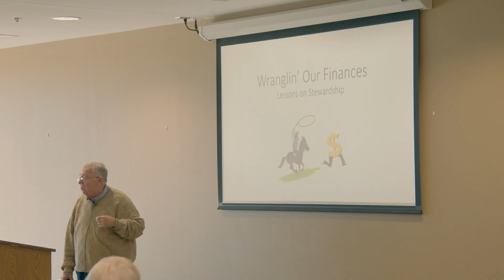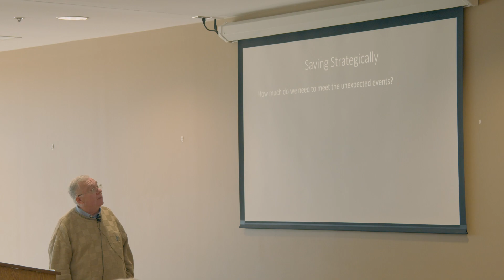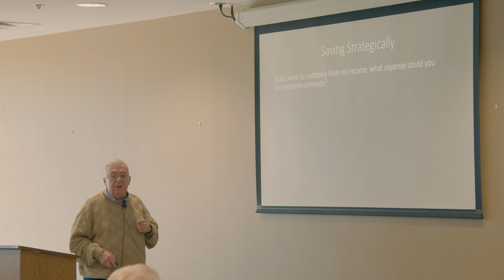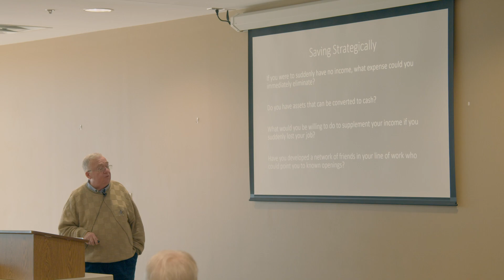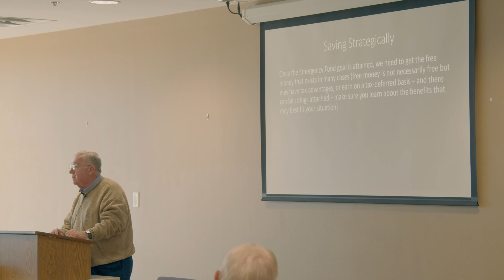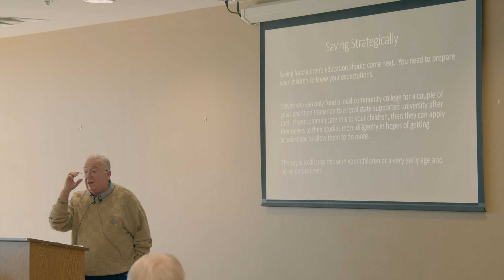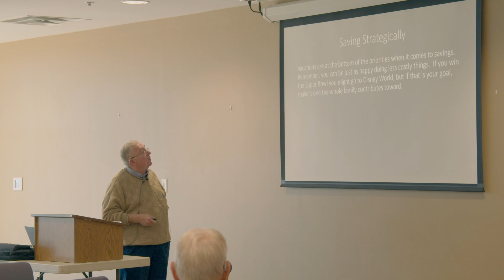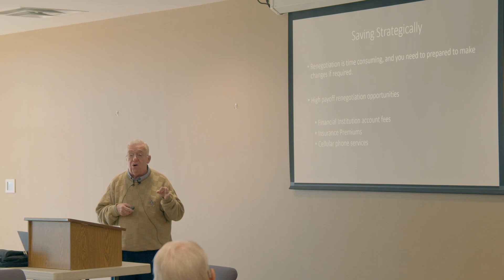Lesson Five | Wranglin’ Our Finances | Bob Glenn | Sunday Morning Class | January 22, 2022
Wranglin’ Our Finances is a series of lessons designed to help us better align our stewardship of the resources God has given us to administer with God’s intentions and desires within the context of the reality of today’s financial world. If you believe you can do better in handling finances, this class may be just what the doctor ordered.

Join us next Sunday at 9 a.m. in person To support the work God is doing through Northside, give today For more information about Northside Church of Christ, CCLI License # 381546.